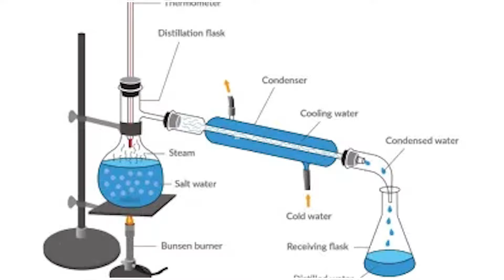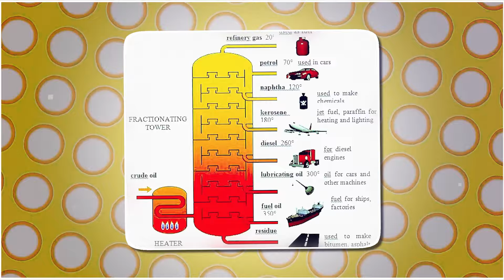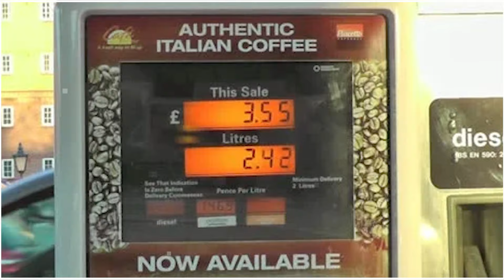पेट्रोल और डीजल बनते हुए देख लिया तो इस्तेमाल करना भूल जाओगे 🤯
Today, we delve into the production process of petrol and diesel, offering a glimpse into their creation that may lead you to forget about using them altogether. Join us as we explore the transformation of raw materials into fuel and consider the implications for the future of energy consumption.

Witnessing the Birth of Petrol and Diesel Prepare to Forget Their Usage Forever | Petrol and Diesel Production Unveiled Get Ready to Abandon Their Consumption | The Making of Petrol and Diesel Why You'll Soon Forget About Using Them | From Raw Materials to Fuel How Watching the Process Will Make You Forget Using Petrol and Diesel